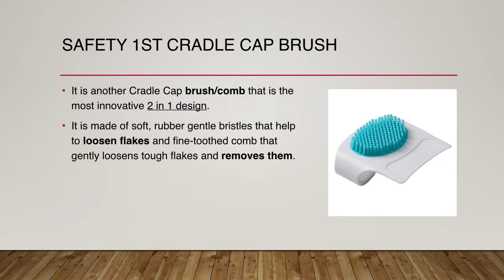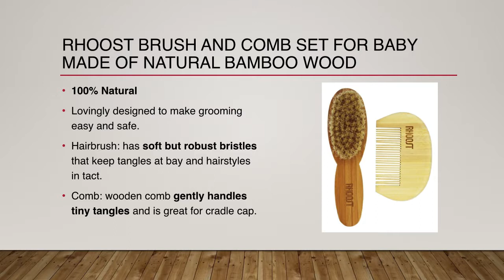Cradle Cap Treatment: Top 5 Cradle Cap Brushes and Combs for Babies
Check more information, prices and pictures for these brushes below:
1. The pourty Cradle Cap brush
2. Rhoost All Natural Wooden Set
3. Safety 1st cradle Cap
4. 100% Natural Wood brush with Super Soft Bristles
5. Wooden Baby Hair Brush and Comb
cradle cap brush set

Enjoy Your Day!
Subsribe for more Top 5 videos!